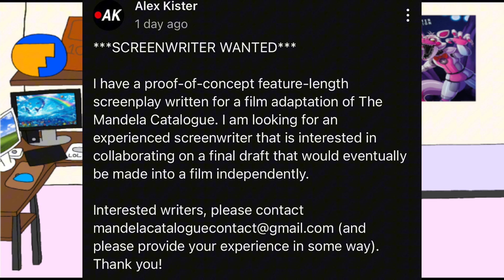Mandela Catalog Is Getting A Movie?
0:00-0:26 Intro
0:27-1:49 Doing Some Reading
1:50-2:51 After Reading
2:52-3:53 Theorizing
3:54-4:58 Outro